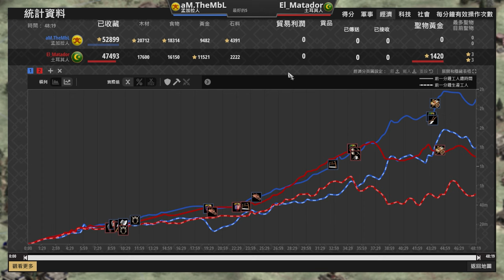【世紀帝國2決定版】世紀帝國最坦馬弓之戰！土耳其挖金之力能夠用數量壓制嗎？｜土耳其 vs 孟加拉